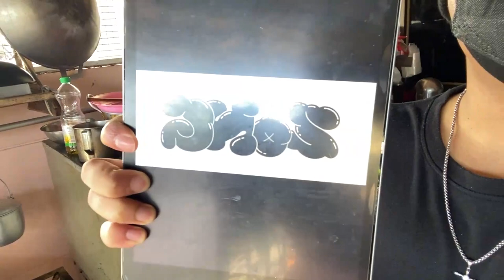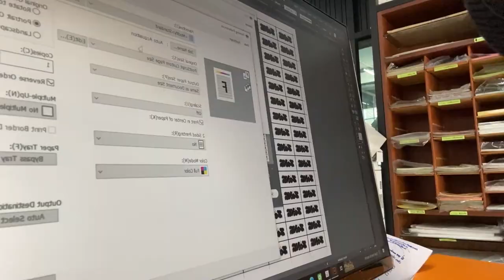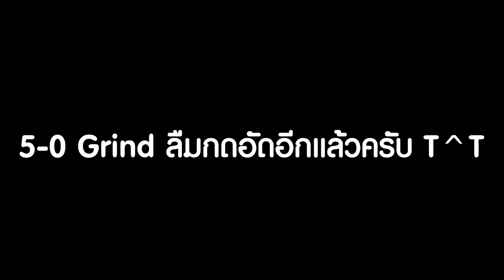สเก็ตเอย..สเก็ตใจ เหนื่อยไม่ไหวแล้วนะ !! | Part 2/2